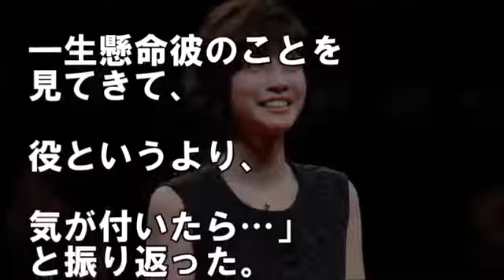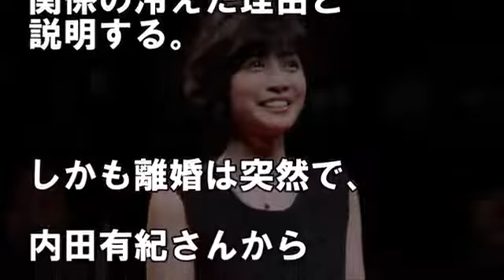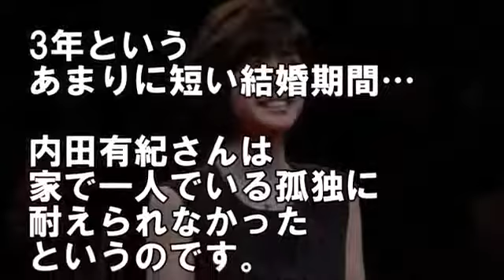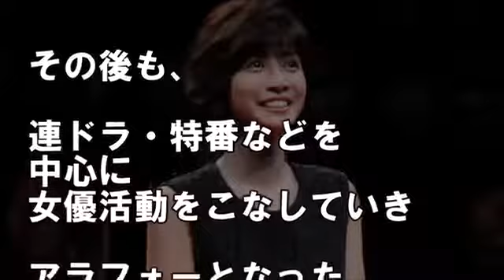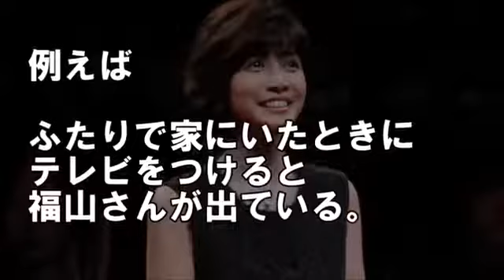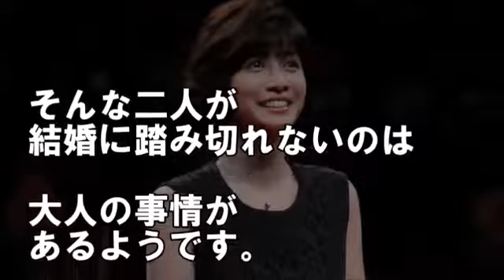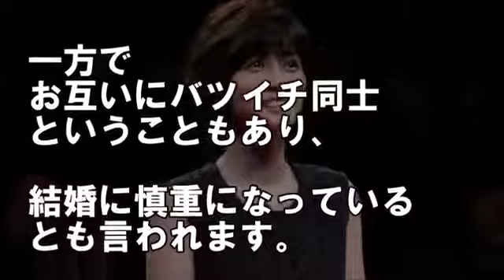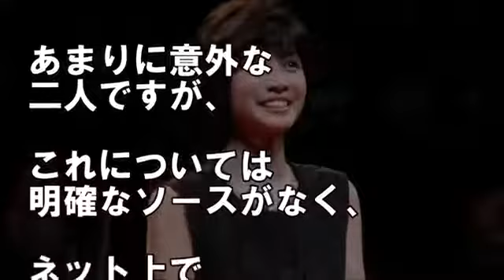内田有紀と吉岡秀隆の離婚原因には'孤独に満ちた生い立ち'が関係していた...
あなたに『また観たい』と思ってもらえる動画を作っていきます！
みなさんのコメントが楽しみです(''◇'')ゞ

【関連動画】

内田有紀、吉岡秀隆の離婚原因が“遂に明かされた”そして２人の現在も徹底解剖・・・【道産子】

【衝撃】内田有紀と吉岡秀隆の結婚と離婚原因が衝撃的すぎた！！！

【内田有紀！】信じられない美しさ！内田有紀！！！

【衝撃】内田有紀の現在…美しくても再婚できない理由がヤバい！？

【衝撃】内田有紀の現在が美人すぎてヤバいと話題に！！